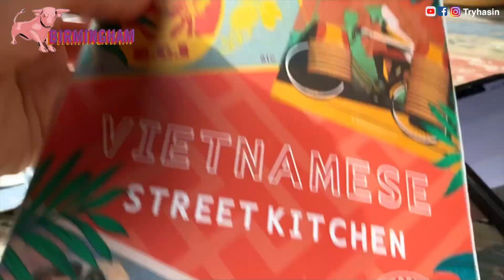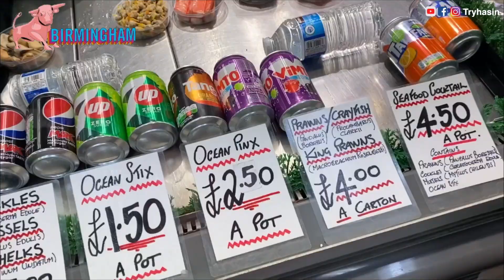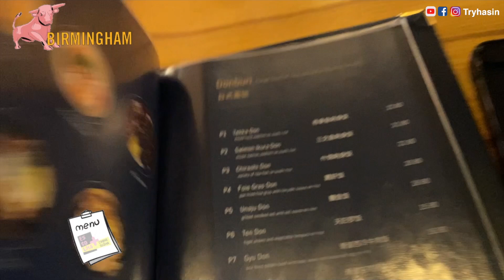【伯明翰自由行】‼️可以點食點玩⁉️伯明翰圖書館有幾大⁉️🇻🇳越南餐廳Google 4.5⭐️介紹 🍱日本壽司貴唔貴Google 4.5⭐️ EL&N🍰要排幾耐隊👬👭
今集同大家一日內一齊快閃伯明翰，大家一齊去觀光有教堂啦、出名嘅伯明頓圖書館啦。大家試吓食越南餐、日本餐，同埋大家睇吓E L and N蛋糕排隊條路有幾長？

📍 牛環聖馬丁教堂 St. Martin's
Edgbaston St, Birmingham B5 5BB, UK
📍 Vietnamese Street Kitchen
St Martins Square, Bullring,
Birmingham B5 4BW, UK
📍 Pearce’s Shellfish
The Birmingham Indoor Market,
104 Edgbaston St, Birmingham, B5 4RQ
📍 EL&N
146-148 New St,
Birmingham B2 4NY, UK
📍 Library of Birmingham
Centenary Sq, Birmingham B1 2ND, UK
📍 Symphony Hall
Broad St, Birmingham B1 2EA, United Kingdom
📍 Tukmui Japanese Restaurant
t St, Birmingham B5 4BJ, UK

本片不含任何贊助,廣告成分的影片。
免責聲明，本片內容全屬個人意見。